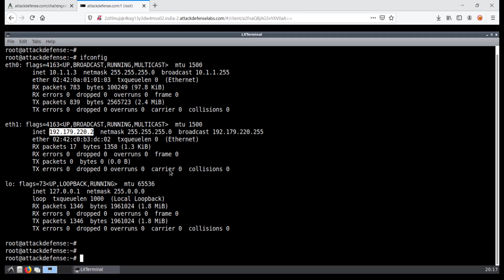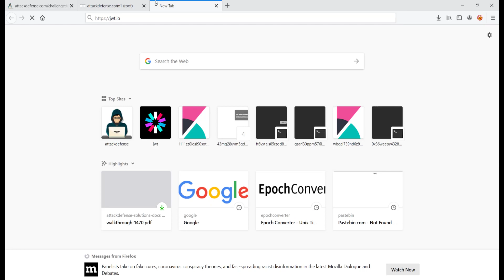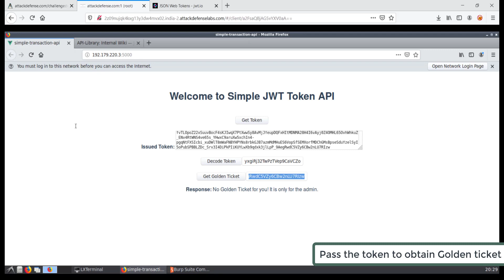JWT Advanced Lab Walkthrough: Client Side Token Decode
Leverage the client-side token decoding functionality to get the secret key and create an admin token using it to get the Golden Ticket!

Pentester Academy is the world’s leading online cybersecurity education platform. We believe in teaching defense through offense - once you understand how attackers break into networks and systems, you know what to check for when pentesting and what defenses to build. Find out about our courses and hands-on labs